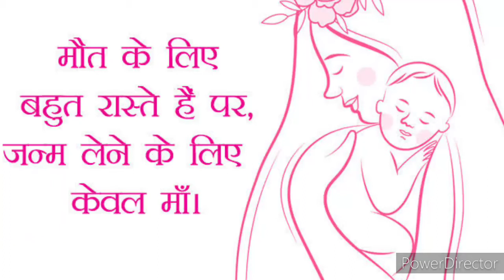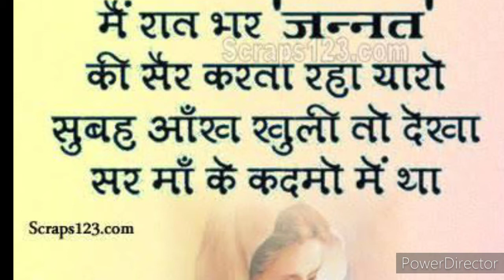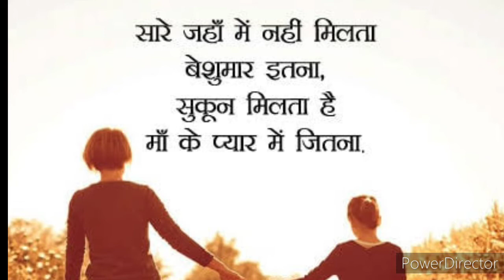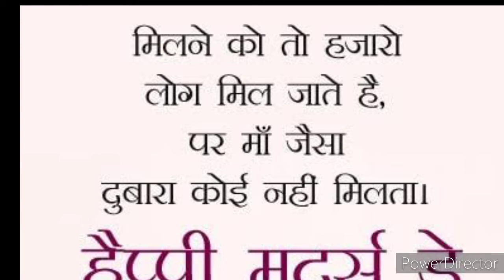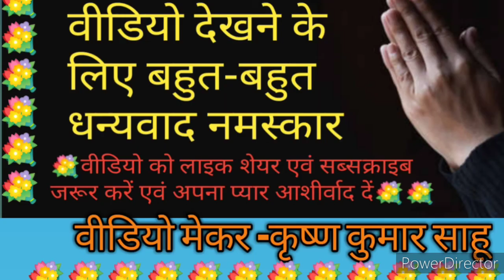मां मुझे अपने आंचल में छुपा ले k k corner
हैप्पी मदर्स डे